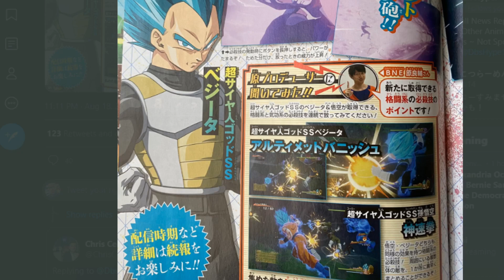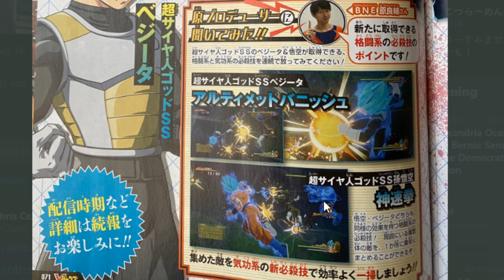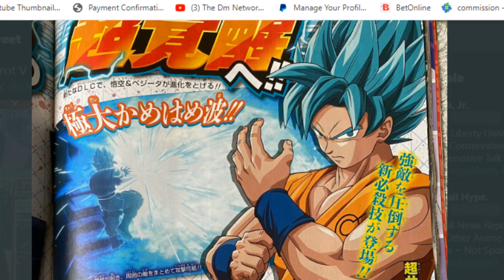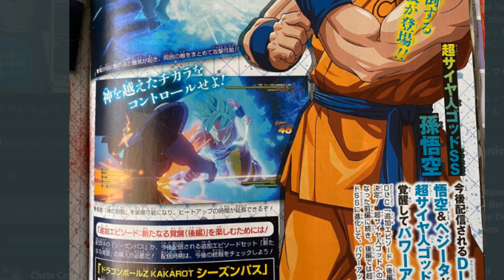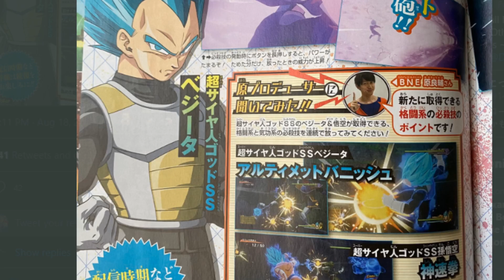GOLDEN FRIEZA CONFIRMED Dragon Ball Z Kakarot V-jump Scans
Based on the scans you will see how golden frieza is confirmed for dragon ball z kakarot.

Extra 5% Order Over $49, Code: Anime
Extra 7% Order Over $79, Code: Senpai
Extra 10% Order Over $99, Code: Daisuki